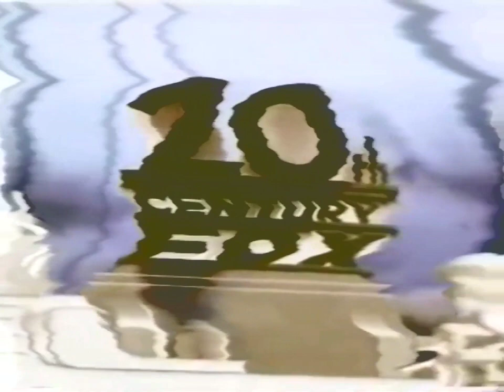1995 20th Century Fox Home Entertainment in My X Major 777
Same as original X Major 777 but instead of Brendon Sanchez's G Major 11 in Pitch Black it's Green Lowers.